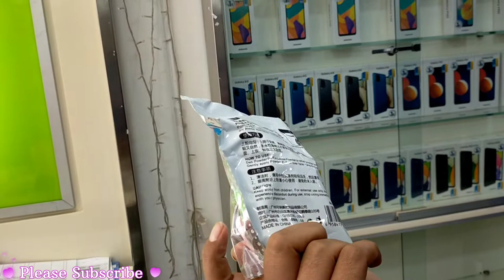Daraz Mystery Box.Surprise box. দারাজ মিস্ট্রি বক্স। daraz Mr Box unboxing.Mystery Box Opening.Daraz